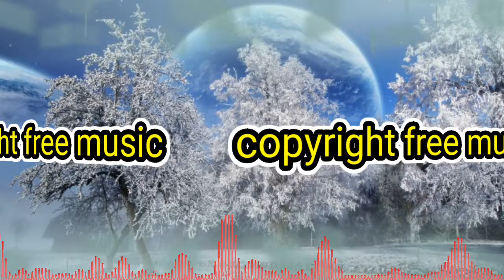Msr bdbit- natural_song_[copyright_free_safe_Music_video]